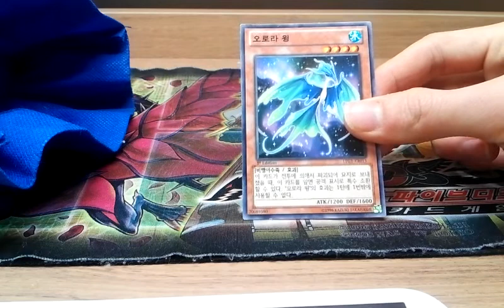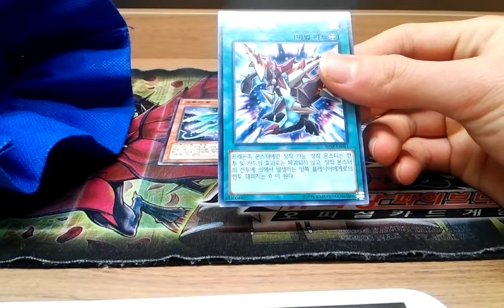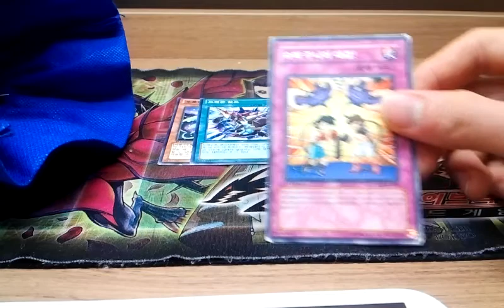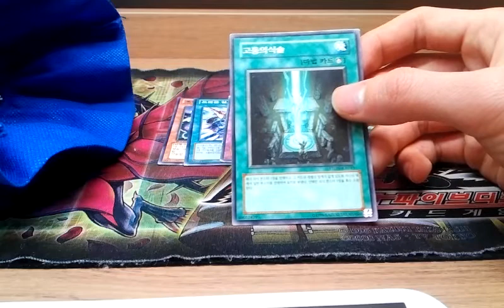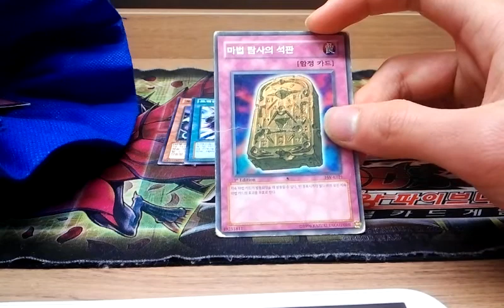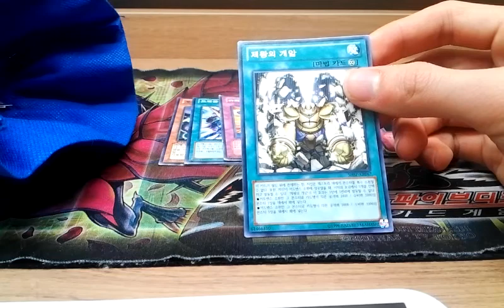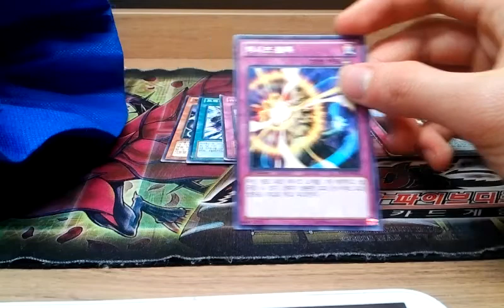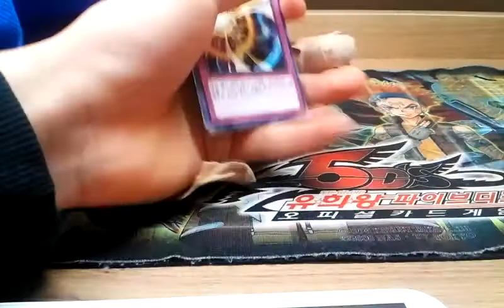유패) 유희왕- 복주머니에서 복이나온다!!(48편)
2편남았어 느하히리리ㅣㄹ